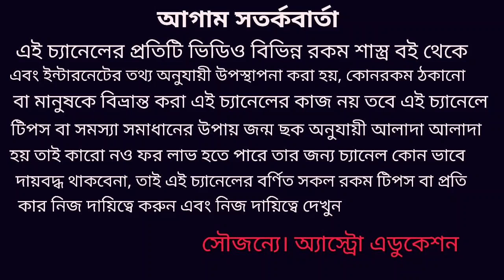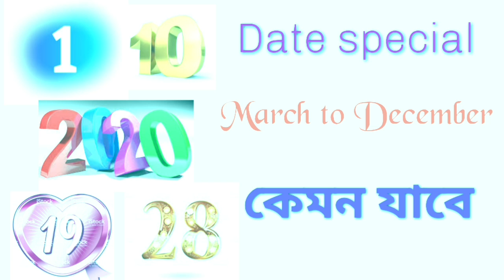March to December 2020 সংখ্যাতত্ত্ব 1 তারিখের ভাগ্য কেমন যাবে!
এই ভিডিওতে সংখ্যাতত্ত্ব নিয়ে আলোচনা করা হয়েছে এক সংখ্যা 2020 সাল কেমন যাবে এই নিয়ে বিস্তারিত আলোচনা করা হয়েছে ধন্যবাদ!